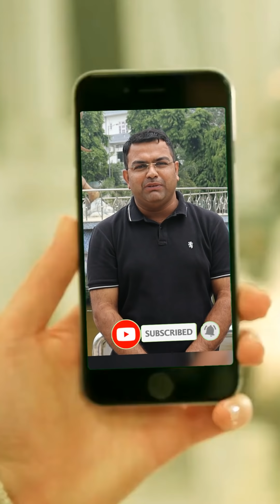कोई इस बच्चे को IBN24 के दफ्तर में छोड़ गया है, सेक्टर-12 के जाट भवन के पास मिला था मासूम बच्चा।